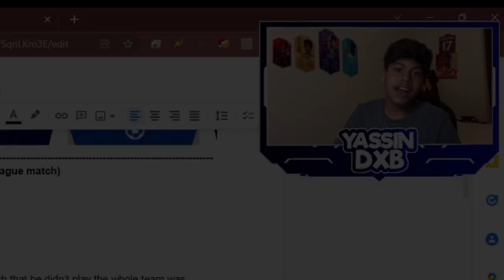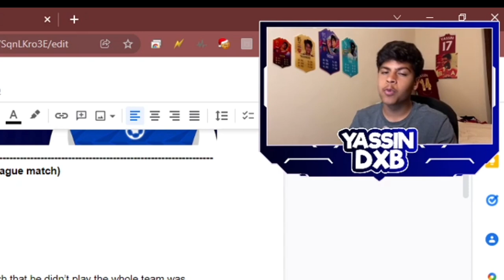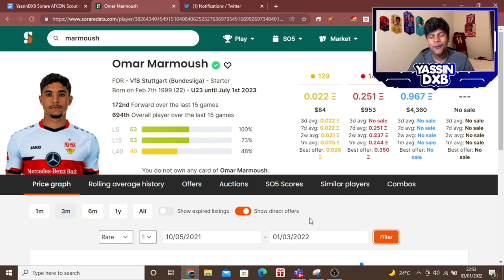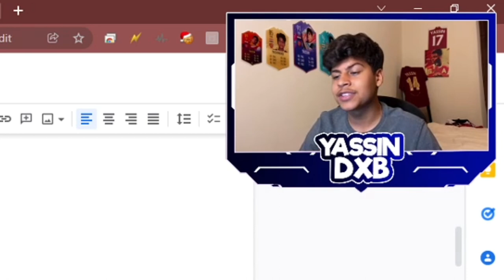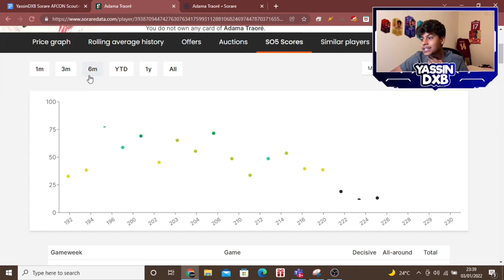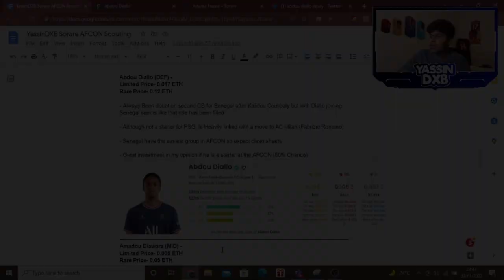AFCON HIDDEN GEMS YOU SHOULD CONSIDER BUYING! || Sorare Scouting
Please Let me know if any of the facts in the video are incorrect